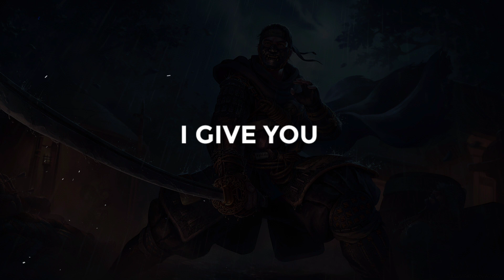Top 10 Gaming Intro No Text | Gaming Intro Templates Free Download | 2023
Hey Guys! In this video today I'm give you top 10 gaming intro no text. Free download.

Download Link :😉
Comments...